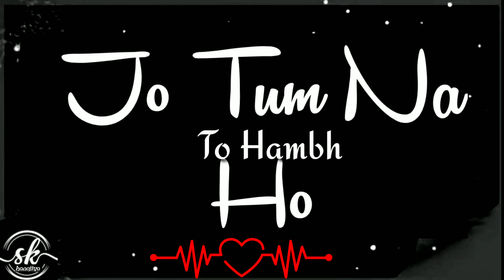Jo Tum Na Ho : new Whatsapp status song / By Sk_Kanojiya